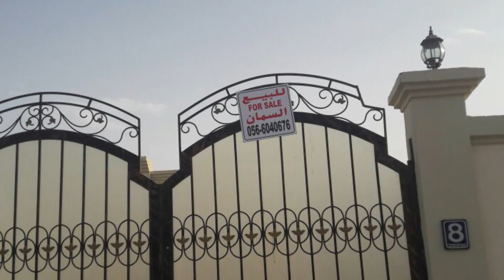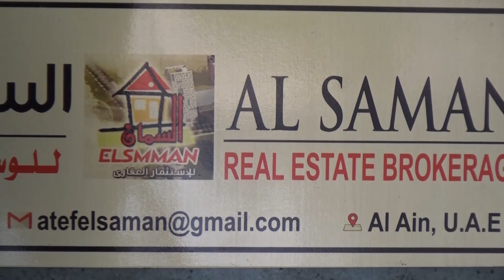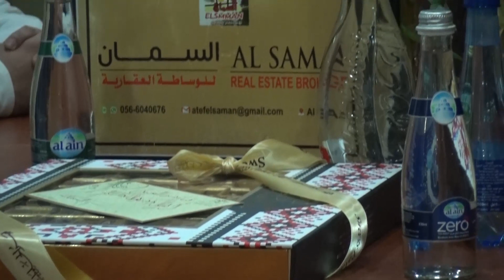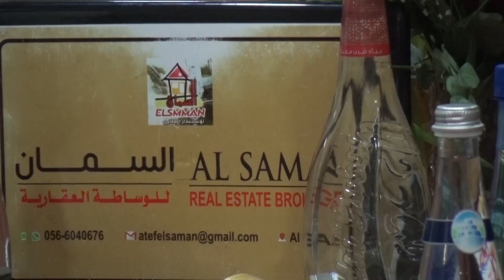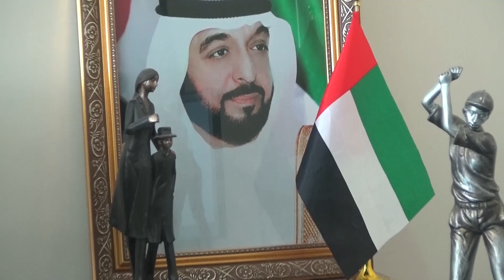لقاء مع السيد عاطف السمان مدير عام شركة السمان للاستثمار